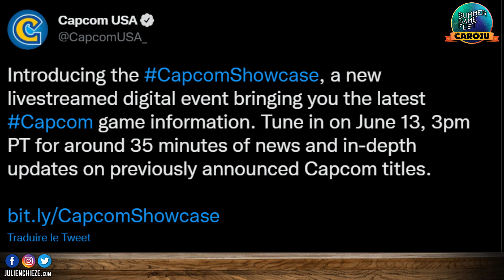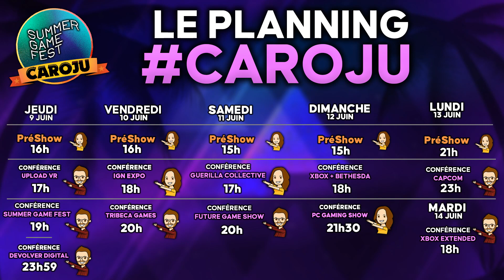DEUX nouvelles CONFÉRENCES annoncées ⚡⚡⚡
À vos agendas ! Deux nouvelles conférences de la Summer Game Fest annoncées.